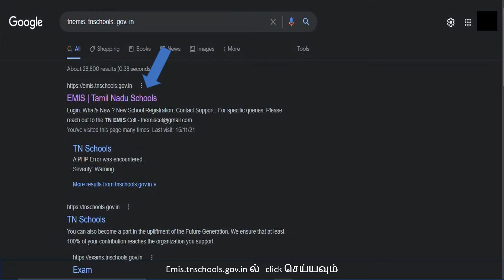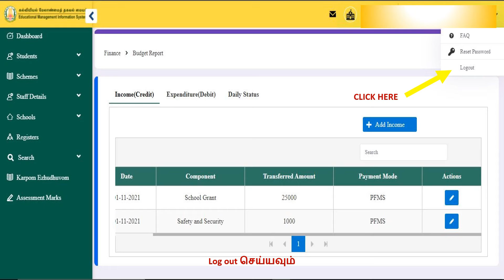FINANCE DAILY STATUS UPDATE (ZERO TRANSACTION)